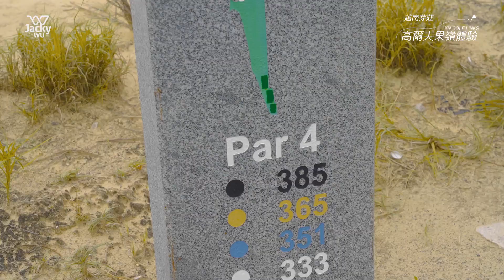吳宗憲 Jacky Wu's VLOG#16 - 慵懶悠閒的午後，越南芽莊高爾夫球場初體驗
吳宗憲 Jacky Wu